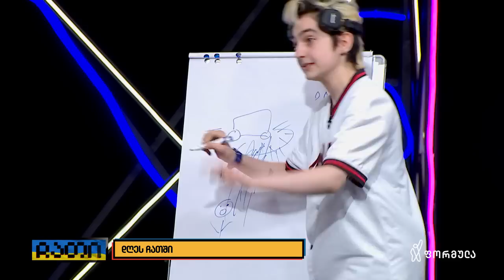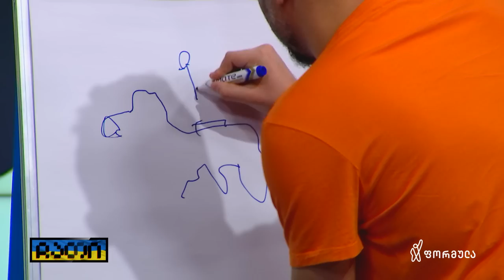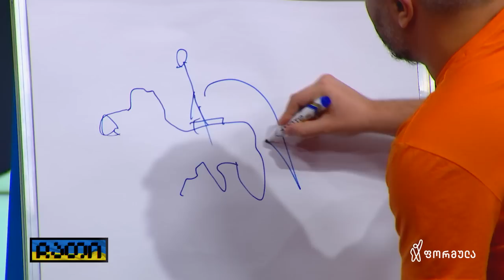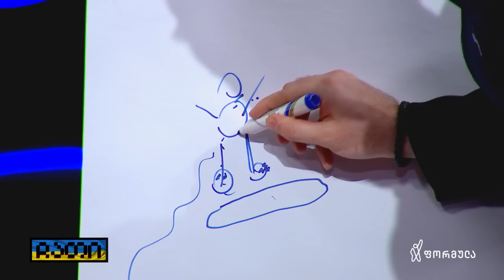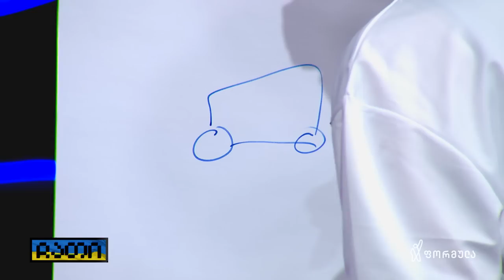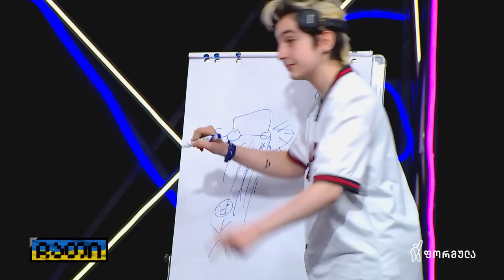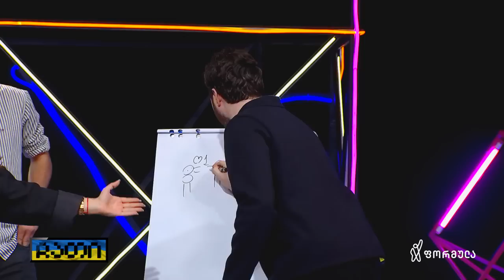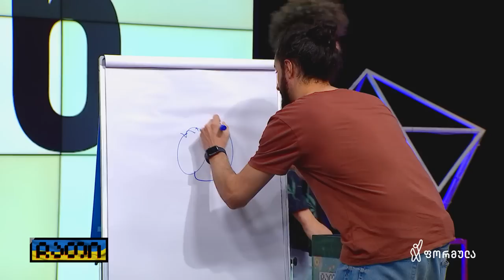Youtube-ერებობის ბენეფიტები | ჩათი